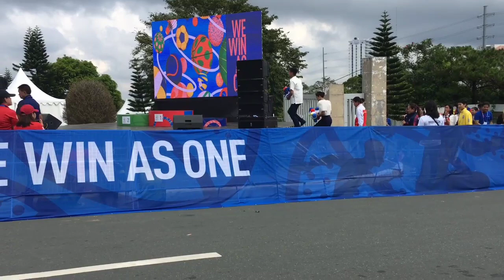Men's and Women's Individual Time Trial (SeaGamesVlog) /Jam Pangilinan Vlog #7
With:
Jermyn Prado (Gold Medalist 🥇)
Marella Salamat
Ronald Oranza
Mark Galedo

Don't forget to like share and subscribe to be part of the Fam and also comment down below your thoughts and everything, also kung anong gusto nyong gawin o makita sa next vlog ko🥰